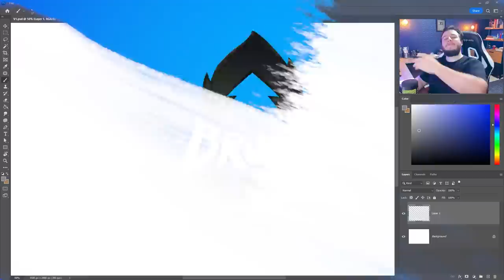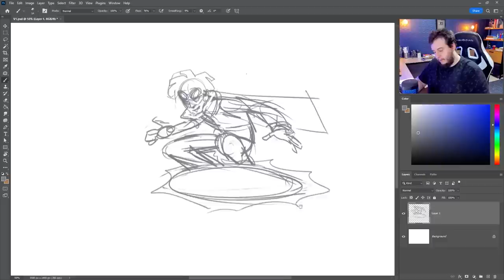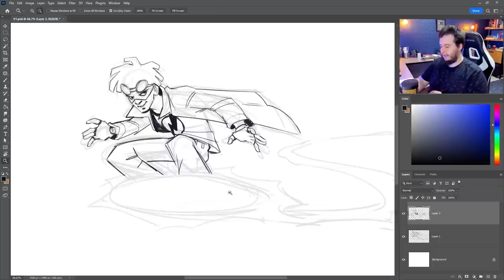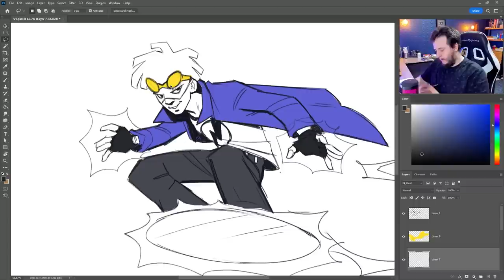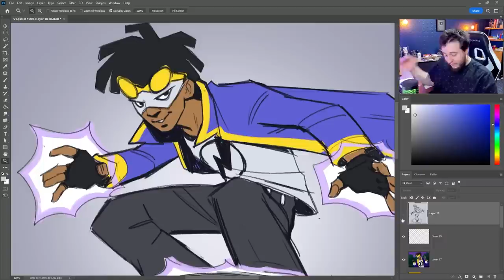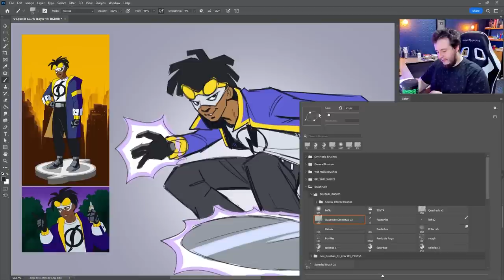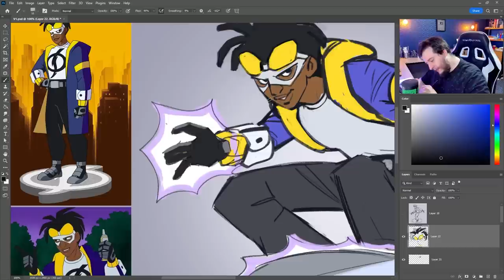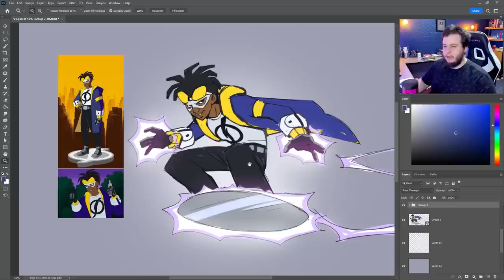DOIS ANOS DEPOIS, REDESENHANDO de CABEÇA! Aprendi? - Super Choque